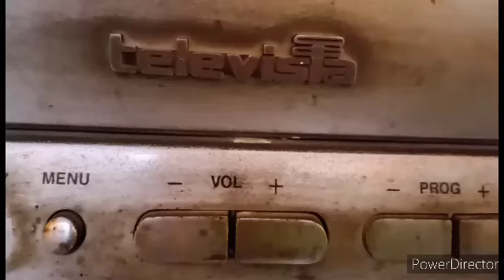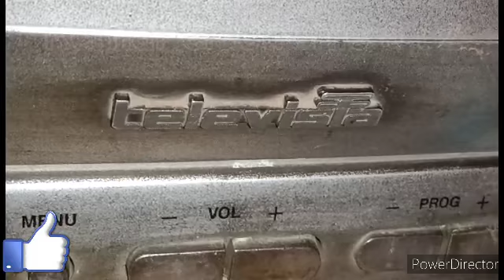CRT tv no display but on set